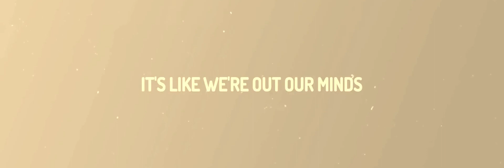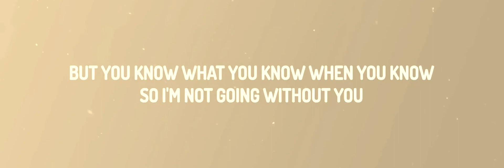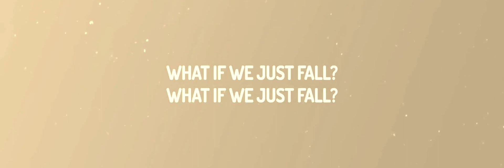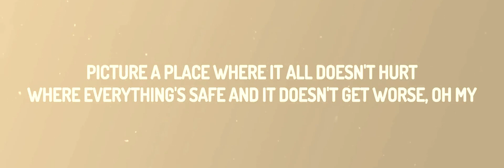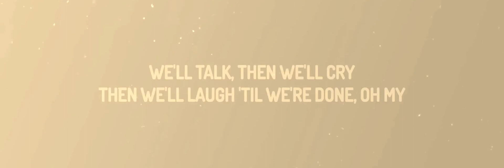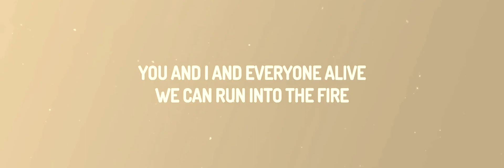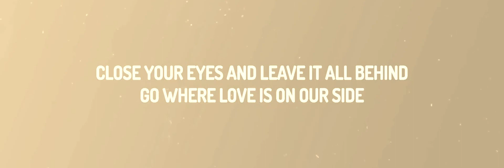P!NK - TRUSTFALL (Lyrics) | 30mins Trending Music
(Lyrics):
[Intro]

[Chorus]
Closе your eyes and leavе it all behind
Go where yêu is on our side

[Chorus]
Close your eyes and leave it all behind

TRUSTFALL P!NK Lyrics
P!NK